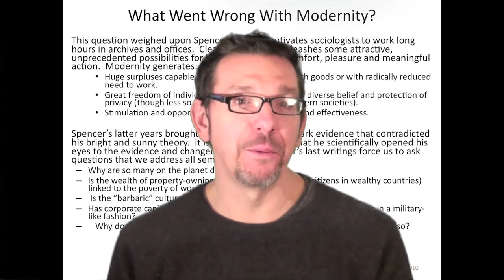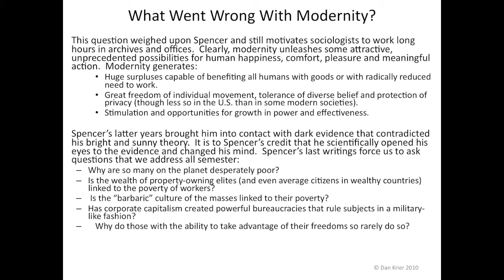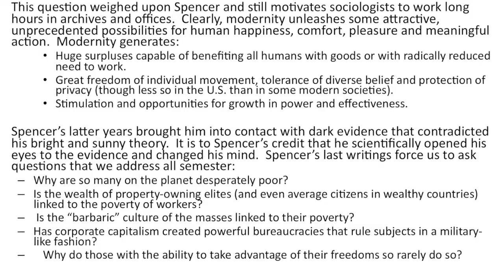Sociological Theory: Herbert Spencer and the Tragedy of Modernity, Part 2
Conceptual art and historical imagery illustrate a discussion of the life and work of Herbert Spencer.  This video focuses upon Spencer's later writings (especially the dark essays in "Facts and Comments) that were highly critical of capitalism, regimentation and the "barbaric" militarized culture of the Fin de Siecle.